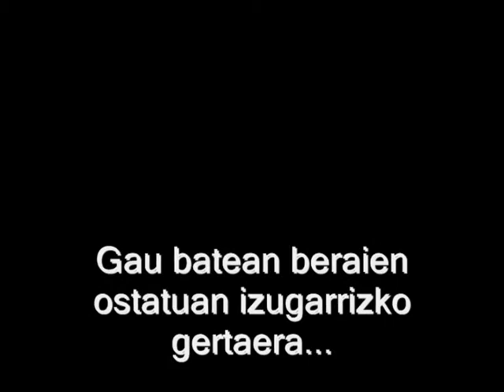Bidaia munduaren amaierara I1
"Bidaia munduaren amaierara" liburuari buruzko booktrailerra. Liburu Gaztea lehiaketa 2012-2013.